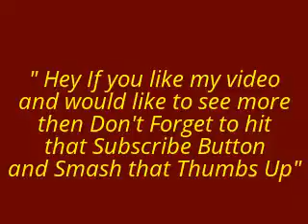Stewie Griffin - World Domination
Stewie Griffin and Michael douglas fight it out for world domination.

" Hey If you like my video
then Don't Forget to hit
and Give your valuable text
below by commenting!"
Thankyou.